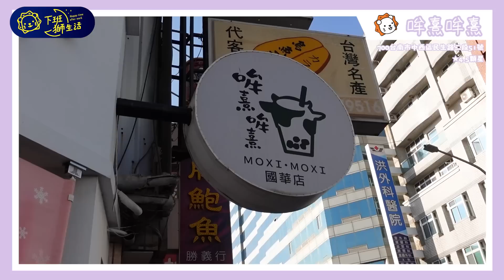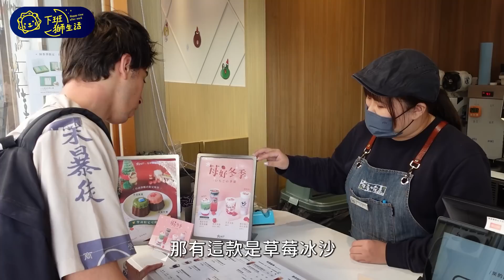法國人遊台南，挑嘴法國人最喜歡的台南美食竟然是！？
歡迎大家來到闈鴻個人美食之旅，阿辰師被我趕跑啦XD（開玩笑）
這次來到我一直想再來的台南aka美食之都，聽說這裡很多食物好吃又便宜咧！
跟著我一起當個法國美食老獅機吧！如果大家有推薦的食物拜託跟我說一下好不好啊～

00:00 本集預告
00:20 開場 - 美食老獅機
01:20 好時辰手工蛋餅
02:39 八寶彬圓仔惠
05:06 炸雞洋行
07:51 哞熹哞熹
10:59 鬍鬚忠牛肉湯
13:33 神農街
14:30 結尾